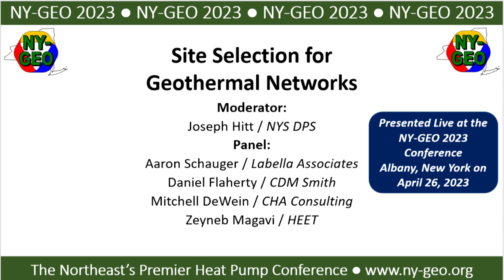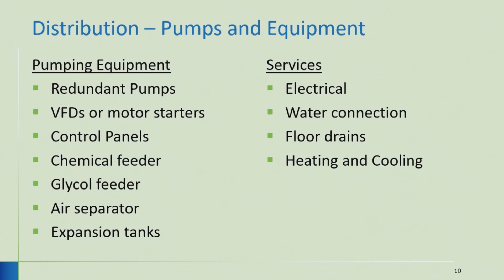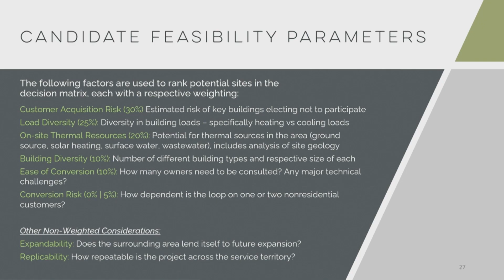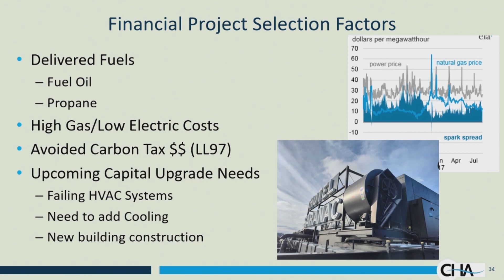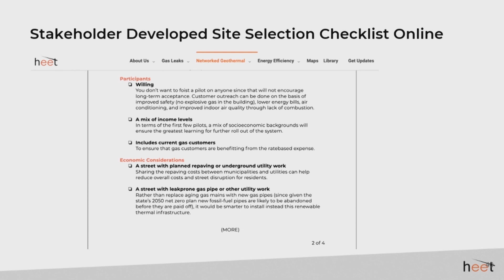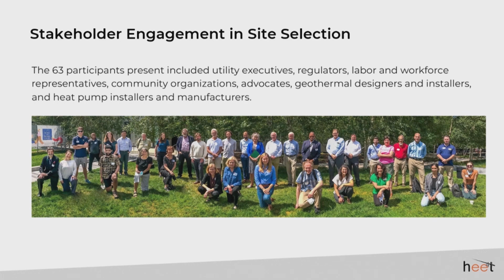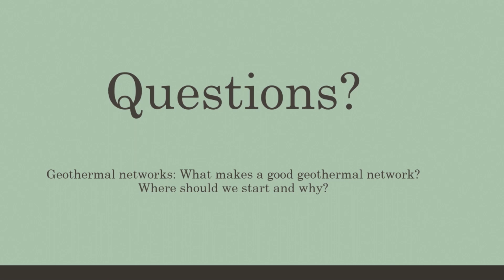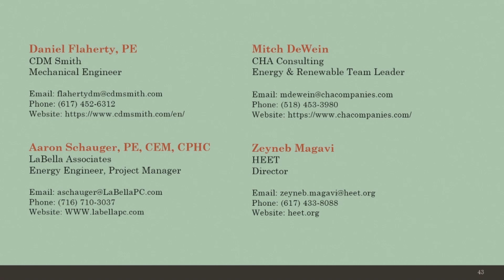Site Selection for Geothermal Networks-Day 1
Moderator:
Joseph Hitt / NYS Department of Public Service
Panel:
Aaron Schauger / LaBella Associates
Mitchell DeWein / CHA Consulting
Daniel Flaherty  / CDM Smith
Zeyneb Magavi / HEET

Session Description:
Geothermal networks, combining a number of buildings with either a centralized or distributed renewable thermal energy source, are being evaluated, designed and built with much greater frequency.  So what makes a good geothermal network?  Where should we start and why?  This panel will relay their experience in selecting groups of buildings that address these questions.